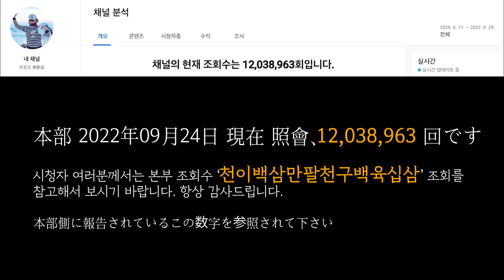유창조 (柳創造) - 희망의 삼국고개 希望の三国峠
雲も風も　雪も雨も
止まっていく峠　この峠　三国　三国峠

今日も立ってて　待っている
人の幸せ　願い望み
過ぎ去った歳月　恨みや悲しみ
多かったけれど
今日の未来は　幸せ生み出す

希望のこの峠　三国峠